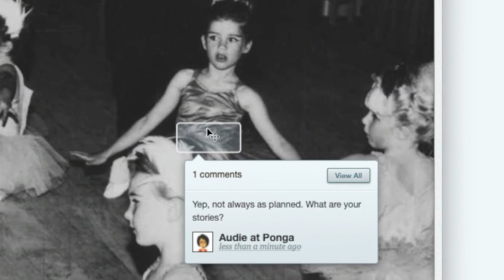Ballet Bluebirds — Not quite as planned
You know those pictures where the story YOU see is one no one else knows?

Those are the fun ones where the tale is really invisible. A dance recital is what the parents saw, but that's not what we remember.

At the moment they were the mix n' match tutus and shoes. But years later, it was the that connected us with so many other little girl dreams. Oh yes and somewhere down deep a little feeling of accomplishment.

Join us and tell your own story. Got Ponga already? Share and make family and friends your free guests.

Each of these videos appeared in Ponga social media posts and more. to learn more about how Ponga makes it easy to organize your pictures quickly and easily then use them to privately explore their stories with family and friends.